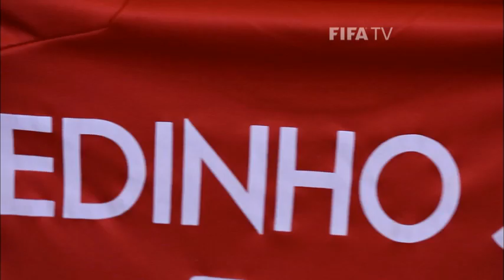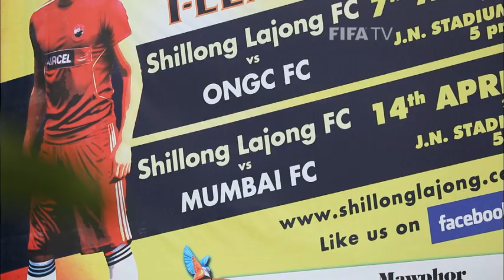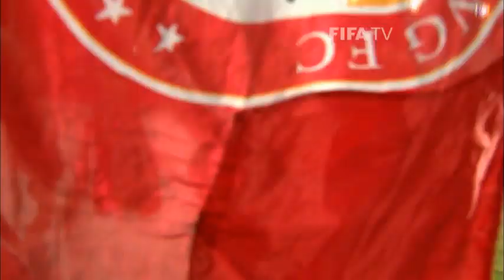A dancing 'hero' in India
Portuguese player Edinho Junior talks about the challenges and successes of his time on loan in India with the passionately supported club Shillong Lajong Football Club.